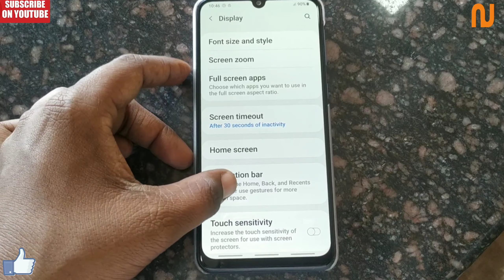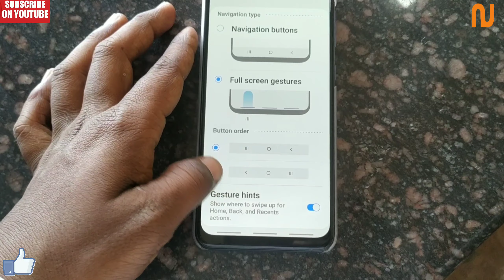Samsung M30i navigation bar Navigation key , Home key Back button key change solution settings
Samsung M30i navigationbar Navigation key , Home key Back button key change solution settings